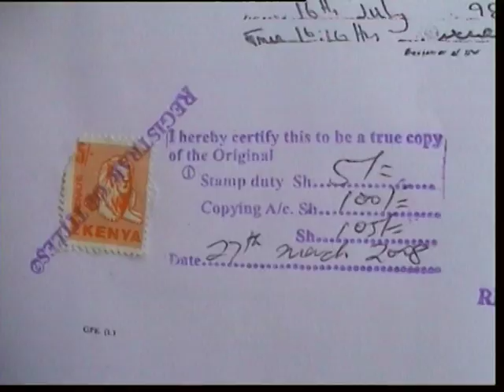Pirates jicho pevu